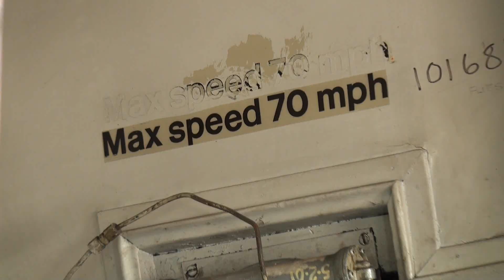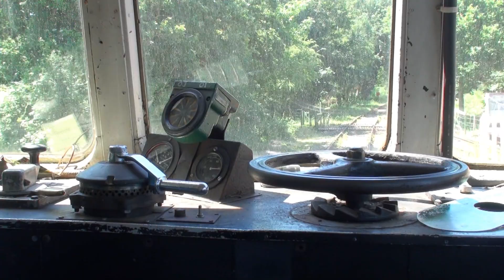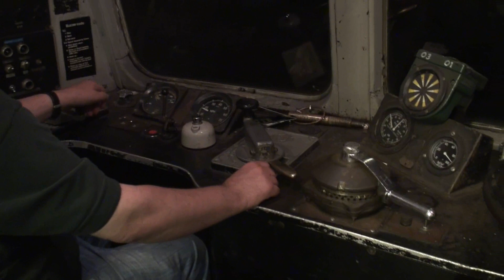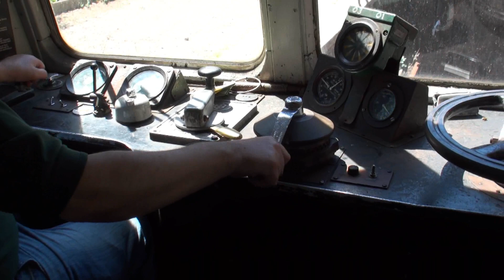Eythorne to Shepherdswell with Class 101 DMU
A Journey with the East Kent Railway
on the 4th of July 2010